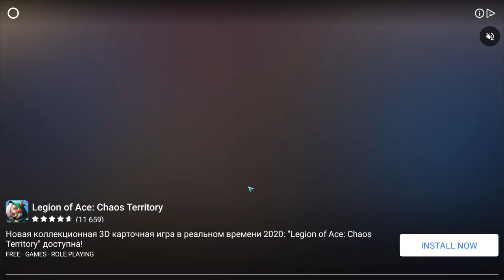Zombie Forest HD #3 СЛАБАКОВ СЪЕДАЮТ ЗОМБИ 😄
Zombie Forest HD: Survival – захватывающая стратегия на андроид, где вы будете выживать в мире после зомби апокалипсиса. Зомби апокалипсис в разгаре, но на свою удачу вы нашли убежище на дереве. С каждым днем зомби становится все больше, а еды меньше и теперь вашей задачей будет уничтожать зомби и собирать ценные припасы. Делайте вылазки из своего убежища и ищите таких же выживших, как и вы. Вооружайте свою команду и ищите все больше новых напарников. Расставляйте ловушки и капканы для животных и собирайте дождевую воду. Стройте заградительные сооружения, а также расставляйте шипы и пилы для уничтожения зомби. Собирайте брошенные ресурсы и припасы и старайтесь обходить стороной мародёров и другие группы выживших.

Особенности:

50 видов зомби и выживших
13 видов оружия
защитные укрепления
добывающие сооружения (капканы для животных, дождевые фильтры)
улучшение параметров оружия
обмен ресурсами и оружием
процедурно генерируемые рейдовые локации
встречи с мародерами и нейтральными группами
случайные события
глобальная таблица лидеров
общий уровень игры, растущий с каждой смертью.